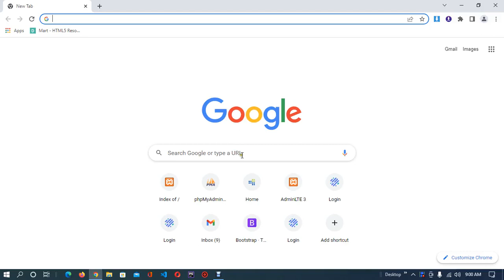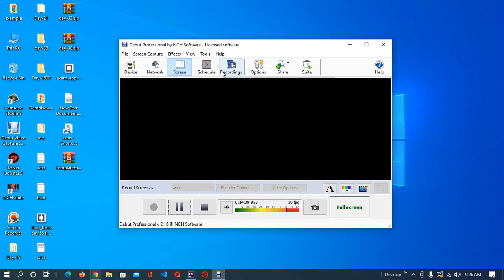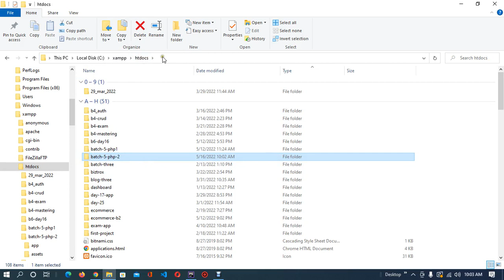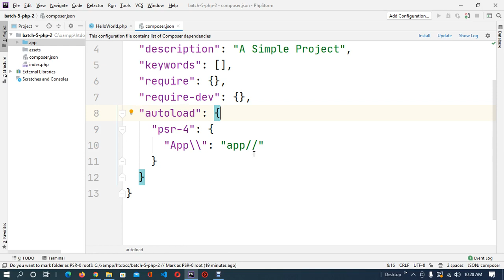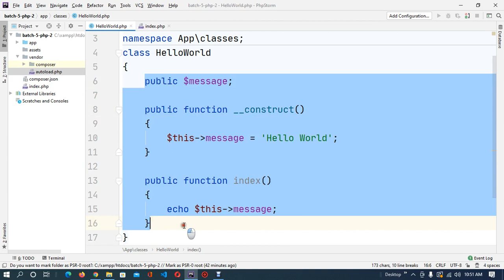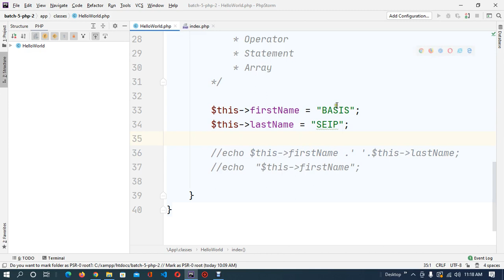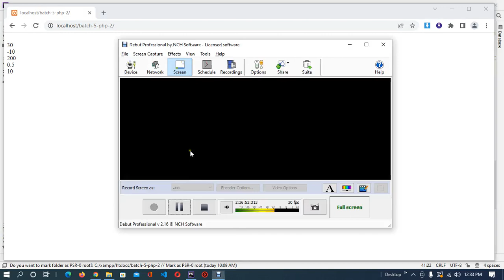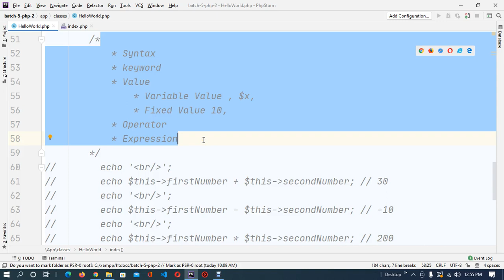PHP with Laravel Framework Course Day 02 | BITM SEIP PHP WITH LARAVEL FRAMEWORK | Heart Soul Code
Laravel PHP Framework Tutorial - Full Course for Beginners (2022
freeCodeCamp.org
Learn Laravel 5.8 by creating an Instagram clone in this full tutorial course for beginners. Laravel is a free, open-source PHP web ...
CC

Introduction | What is Laravel? | Installing Laravel | First look at the project | Intro to php artisan | Generating login flow with make:auth | Setting Up the Front End with Node and NPM | Migrations and Setting Up SQLite | Designing the UI from Instagram | Adding Username to the Registration Flow | Creating the Profiles Controller | RESTful Resource Controller | Passing Data to the View | Adding the Profiles Mode, Migration and Table | Adding Eloquent Relationships | Fetching the Record From The Database | Adding Posts to the Database & Many To Many Relationship | Creating Through a Relationship | Uploading/Saving the Image to the Project | Resizing Images with Intervention Image PHP Library | Route Model Binding | Editing the Profile | Restricting/Authorizing Actions with a Model Policy | Editing the Profile Image | Automatically Creating A Profile Using Model Events | Default Profile Image | Follow/Unfollow Profiles Using a Vue.js Component | Many To Many Relationship | Calculating Followers Count and Following Count | Laravel Telescope | Showing Posts from Profiles The User Is Following | Pagination with Eloquent | N + 1 Problem & Solution | Make Use of Cache for Expensive Query | Sending Emails to New Registered Users | Wrapping Up | Closing Remarks & What's Next In your Learning

HOW TO CREATE A PHP CONTACT FORM
Laravel PHP Framework Tutorial - Full Course for Beginners | Build a Blog with Laravel

ProgrammingKnowledge
Welcome to this course on PHP Laravel Tutorial for Beginners. Laravel is one of the the most popular option among PHP ...

1- Introduction to Laravel framework | 2- Laravel Installation and Environment Setup | 3 - Basic Routing and Controllers | 4 - Controllers in Laravel | 5 - Laravel Blade Templating | 6 - How to Compile Assets in Laravel | 7 - Models and Migrations (Models & Database Migrations) | 8 - Fetching D
1:28:52
Day-2 BITM Web development php with laravel bangla tutorial
1:58:35

38
NOW PLAYING
Laravel Framework Complete Tutorial for Beginners to Pro [HINDI]
WsCube Tech
Introduction to Laravel | What is a Framework? | Laravel Tutorial in Hindi #1
10:06
How to Install Laravel using Composer in Hindi - Complete Setup | Laravel Tutor
Rabbil Hasan
7:52
Laravel With Project , সিরিজটি নিয়ে শুরুর কথা, অবশ্যই শুনবেন
POPULAR COURSES
Laravel 8 Full Course for Beginners (2022🔥) - Learn Laravel PHP Framework in 7 Hours

WsCube Tech
Learn Laravel 8 full tutorial for beginners with this Laravel PHP framework course. You will learn Laravel 8 from basic to pro.
 form data in Laravel | Form Validation using Laravel | Components in Laravel | Database configuration and migrations in Laravel | Creating tables using Migration in Laravel | Introduction to Modal in Laravel | Insert Query in Laravel using Eloquent ORM | Select Query in Laravel using Eloquent ORM | Routing through buttons and anchor tags | Delete Query in Laravel using Eloquent ORM | Update Query in Laravel using Eloquent ORM | Configuration of customer helper in Laravel | Accessor and Mutator in Laravel using Eloquent ORM | Handling session in laravel | Softdelete in Laravel - Move to trash | Converting an HTML Template into Laravel Project | LaravelCollective/HTML Package |
LEARN PHP WITH ENVATO TUTS+
Get Started With Laravel | FREE COURSE

Laravel is an easy-to-learn framework for building web applications. It has become hands-down the most popular framework for ...
CC

Intro | Set Up Your Environment | Routing Requests | Working With Query Data | Route URL Parameters | Routing to Controllers | Creating a View | Introducing Layouts | Working With Static Resources | Generating URLs for Routes |

33
NOW PLAYING
BASIS BITM | PHP Laravel Framework Bangla Video Tutorials
EASY DOMAIN HOST
PHP Bangla Video Tutorial | BASIS BITM | Batch-41 (Class-02)
2:22:41
PHP Bangla Video Tutorial | BASIS BITM | Batch-41 (Class-03) Part-1

laravel full project Bangla tutotial || Student Enrolment
Learn Hunter
project overview (student enrolment system)
6:00
laravel create full project bangla part-1

Laravel bangla tutorial | Laravel full bangla course
Learn Hunter
laravel advanced ecommerce tutorial | laravel latest version complete ecommerce tutorial bangla.
15:20
01 laravel bangla tutorial basic to advanced | laravel programming | laravel development